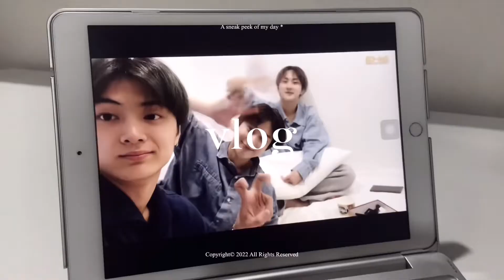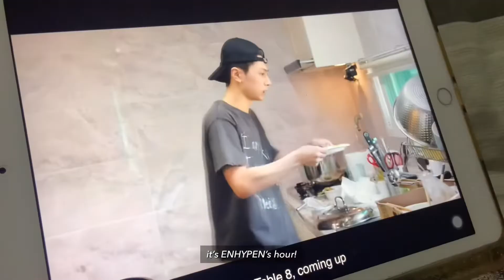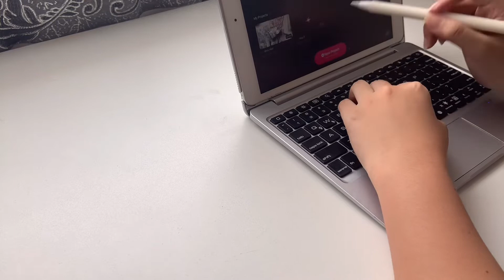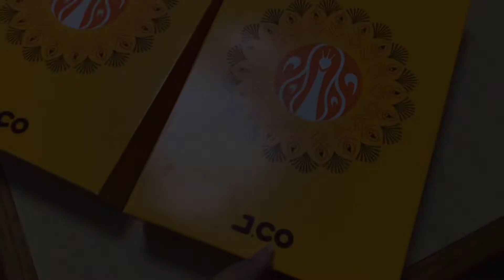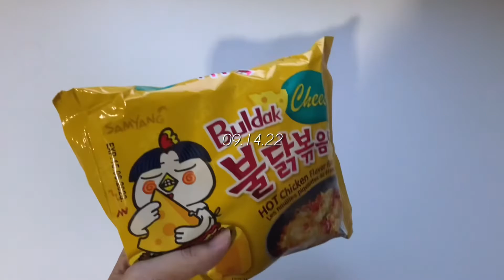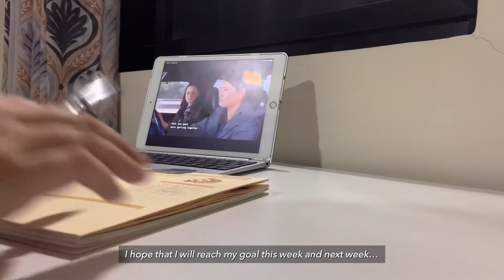weekly vlog | stuck at home, daily routine 🏡🍛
• please watch in 1080p for better viewing experience :)

Link: youtu.be/1zmJ_4kGYUU

camera: iphone xr
editor: vllo